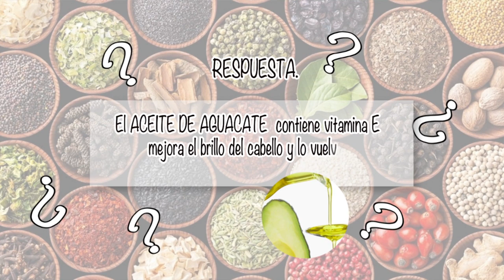NUTRIBELLA - CANDIDIASIS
En nuestro programa NUTRIBELLA nuestro Asesor Herbolario nos habla sobre:  CANDIDIASIS